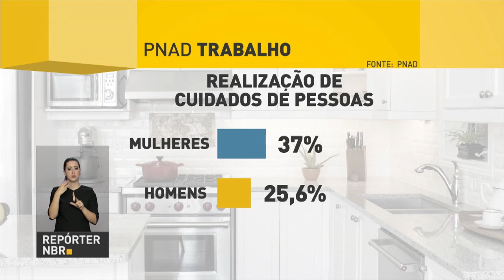Pesquisa mostra mudança de hábitos entre brasileiros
REPÓRTER NBR - 18.04.18: Pesquisa divulgada pelo IBGE mostra mudanças nos lares brasileiros: cada vez mais homens estão assumindo  as tarefas doméstica e o brasileiro está mais comprometido com atividades voluntárias.